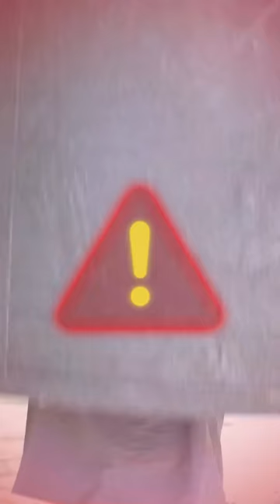mukbang | Brain Peanut Oyster | Spicy Chicken | pork belly | Ghost pepper noodles|songsong and ermao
The funny mukbang content included in the video includes:Brain Peanut Oyster,Spicy Chicken,Ice and Fire,Bobo Chicken,Ghost pepper noodles,Centipede,Salad Wangzi,cock ass,Big ribs,Pork Belly,Spicy sausage.

Video Chapter:
0:00 Brain Peanut Oyster
0:53 Spicy Chicken
1:48 Ice and Fire
2:35 Bobo Chicken
3:18 Ghost pepper noodles
4:05 Centipede
4:45 Salad Wangzi
5:34 cock ass
6:20 Big ribs
7:06 Pork Belly
7:52 Spicy sausage